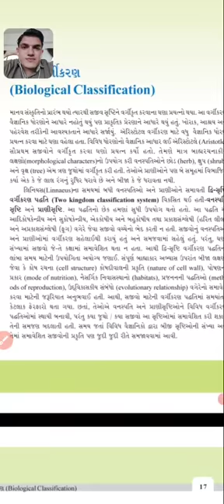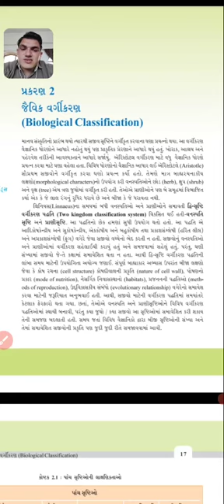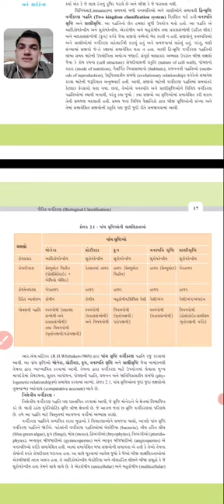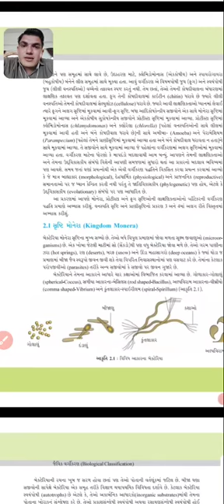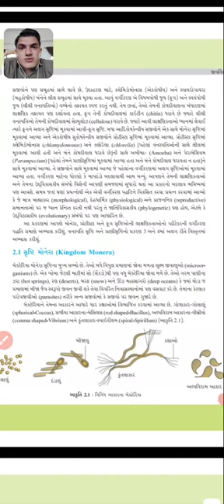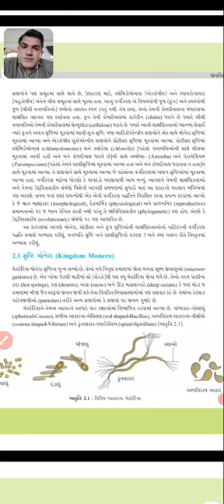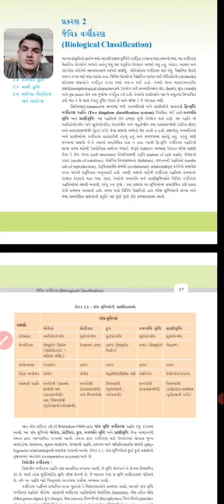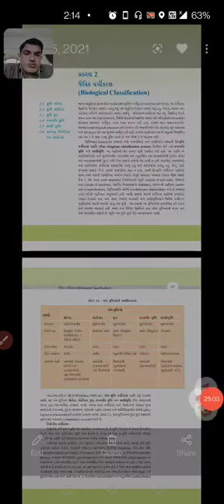11th Sci. Biology, Chapter - 2, L - 1